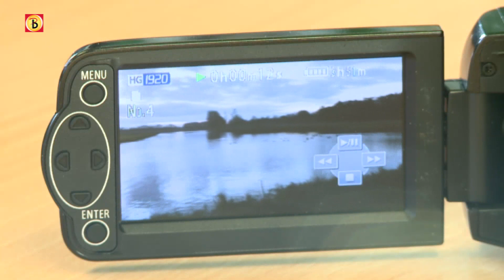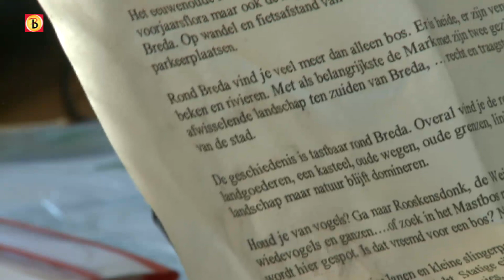boswachters op pad met videocamera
Boswachters in Brabant zijn tijdelijk uitgerust met een videocamera. Niet om overtreders te betrappen, maar om natuurreportages te maken .